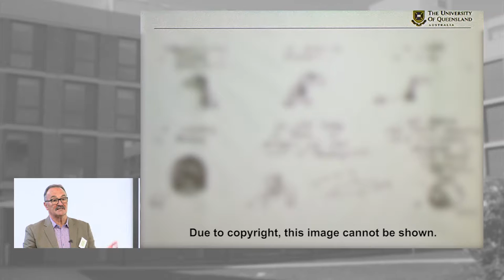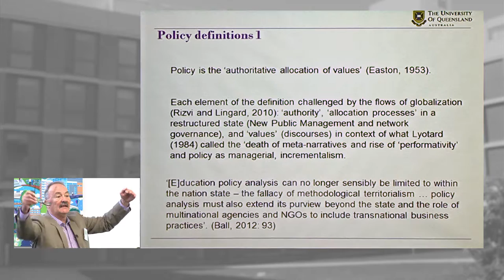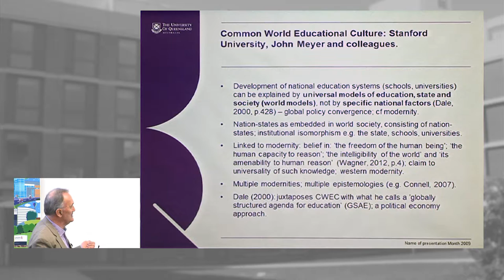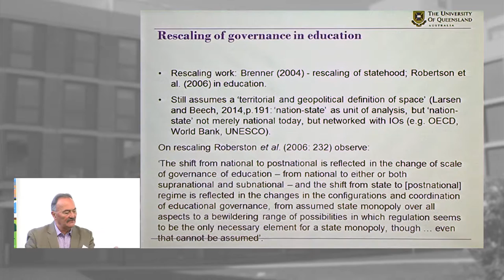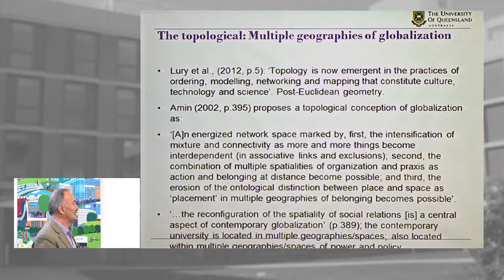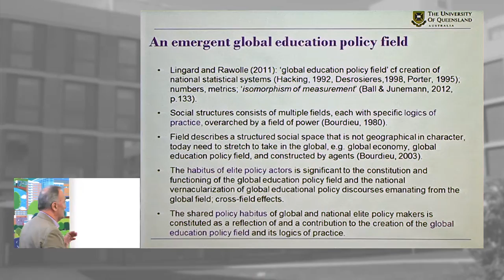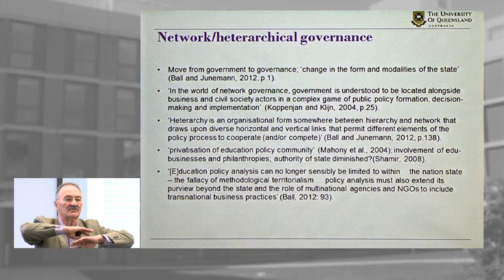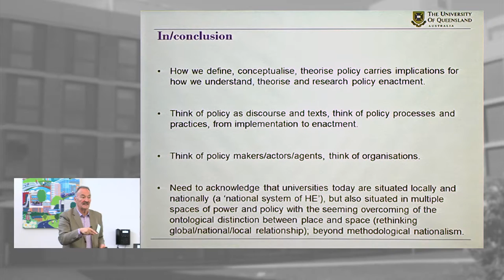Bob Lingard: "Higher Education Policies in Universities"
Talk given at the "Exploring the policy-practice nexus in higher education research" symposium in June 2015, organised by the Department of Educational Research, Lancaster University.